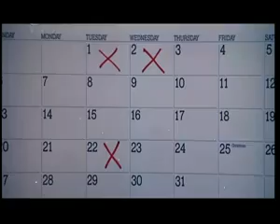Aey Mere Humsafar song - Qayamat Se Qayamat Tak.flv